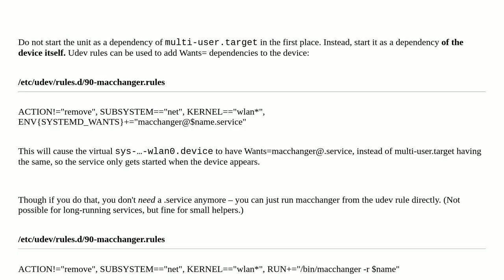Unix: How to reduce time to wait systemd service?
How to reduce time to wait systemd service?

A special thanks goes out to the awesome community

  systemd debian